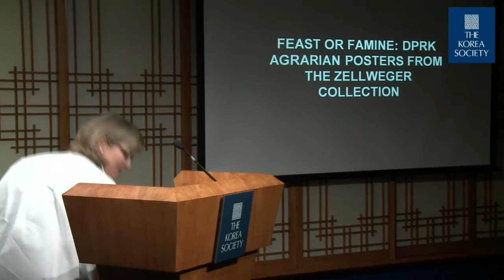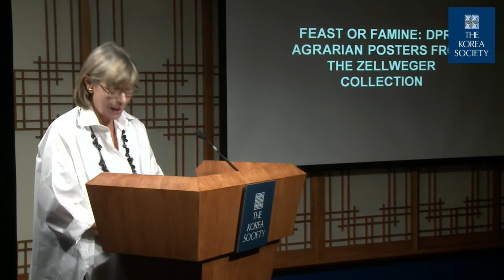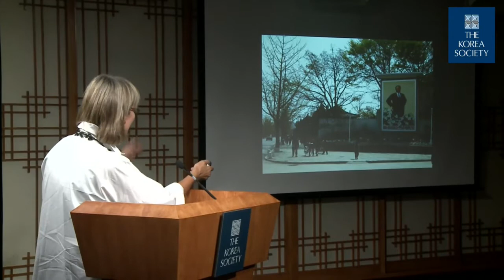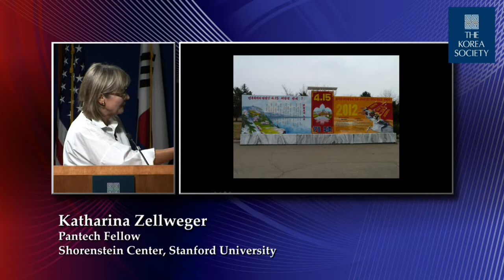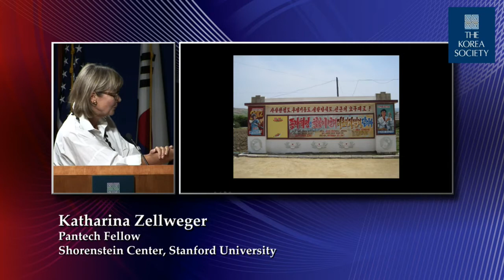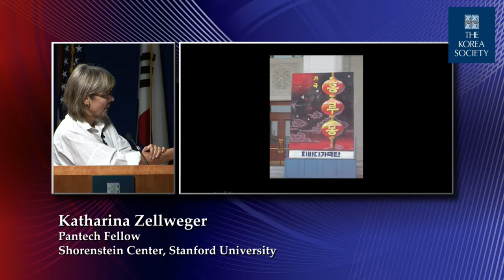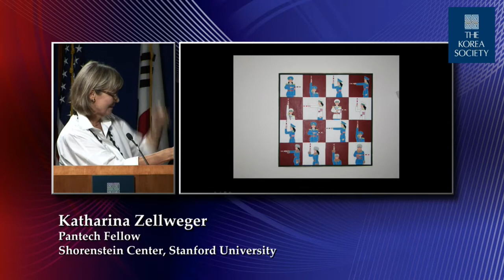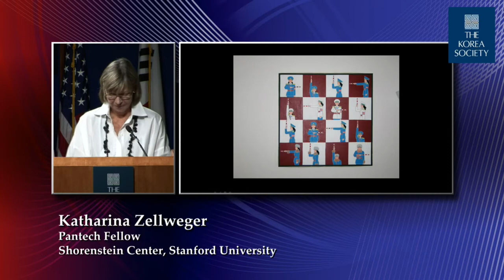Gallery Talk: Collecting Art in North Korea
What do foreigners residing in Pyongyang do when they are not at work? During the five years Katharina Zellweger spent in North Korea (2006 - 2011), she was asked the question many times. For her, many Saturday afternoons were spent scouting for North Korean propaganda posters on a wide variety of topics, from agricultural to public health, politics or culture. In North Korea, these posters are commonly displayed on billboards and panels throughout the country similar to advertising in the industrialized world, or, depending on the message, distributed to schools, factories, cooperative farms, and offices.
Katharina Zellweger will discuss her experiences collecting poster art in North Korea and talk about some of the projects and campaigns they represent.